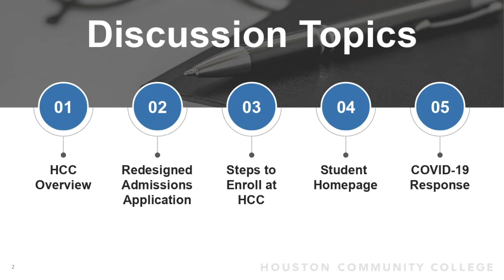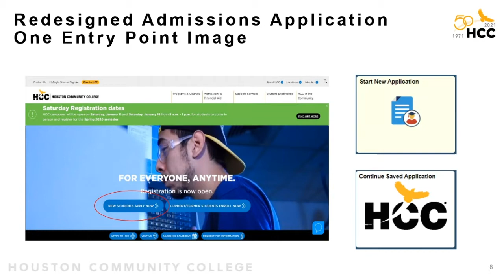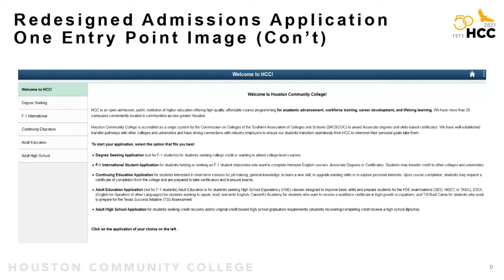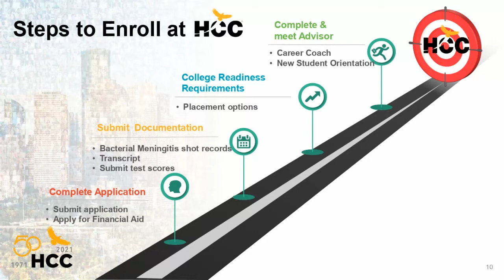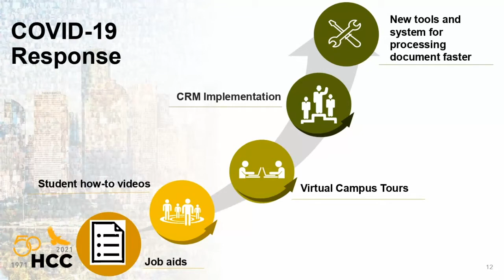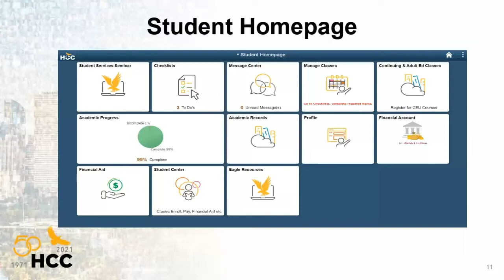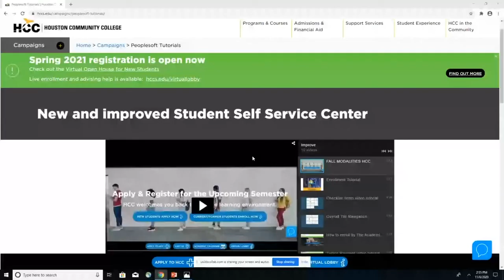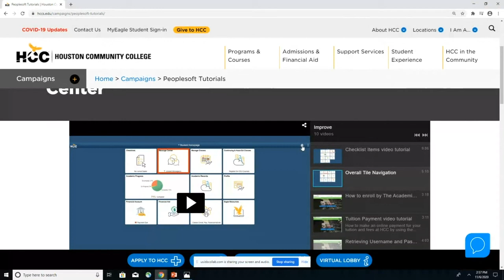Webinar in English: REDESIGNING THE ULTIMATE STUDENT ON-BOARDING EXPERIENCE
The presenter: Indra Paola Peláez, Associate Vice Chancellor of Enrollment Management and Success, Houston Community College
November 6, 2020 at 3:00- 4:00 pm (EST) / 4:00 pm (AST/PR Time)

Brief description of the topic: The purpose of the registration redesign taskforce was to identify challenges in the current admissions and registration process and provide recommendations for eliminating the challenges and/or implementing enhancements.  As a result, in April of 2019, a new and improved admissions application was launched.  Since April 2019, we have received 14,316 applications attempts for various career types (Semester Credit, F-1 International, Adult Education, and Continuing Education).  A total of 10,794 applications were completed.  That is a 75% prospect to applicant completion rate.  Prior to the implementation of the online application, Continuing Education students, Adult Education, and International students were required to submit a paper application. Most recently, this October 2019, HCC launched the fluid student homepage where students can view and update personal information, view and enroll by an academic planner, search for classes, customize class schedules, review financial-aid and other account information, and track academic progress with user-friendly tiles